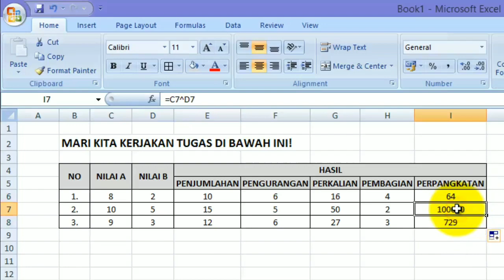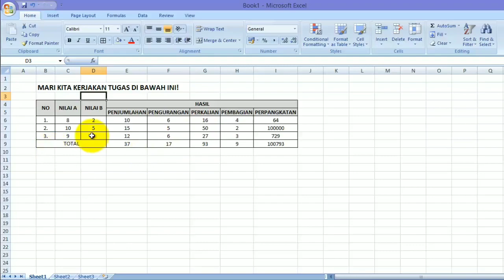Mudah menguasai operator aritmatika excel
Yang dimaksud operator pada microsoft excel adalah cara menuliskan elemen rumus atau formula.
Operator aritmatika adalah salah satu dari 4 tipe operator :
Operator aritmatika adalah cara menuliskan elemen rumus operasi matematika dasar.
a. + tanda plus untuk penambahan
b. +- tanda minus untuk pengurangan dan negasi
c. * tanda bintang untuk perkalian
d. / (garis miring) untuk pembagian
e. % tanda persen) untuk persen
f. ^ (tanda sisipan) untuk perpangkatan

Contoh: untuk perhitungan akar dari bilangan dapat diselesaikan dengan pangkat 1/2 atau menggunakan fungsi SQRT.